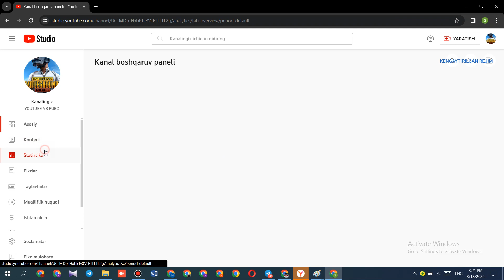N3002 YOUTUBE KANAL SOTILADI 2023 PULATOV DILMUROD internetda pul ishlash youtube prosmotr ko'paytir